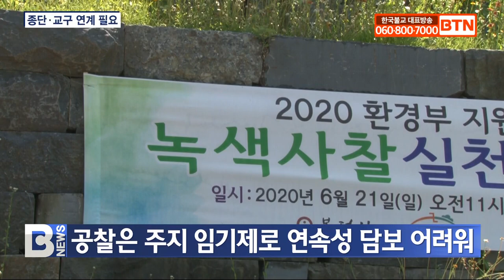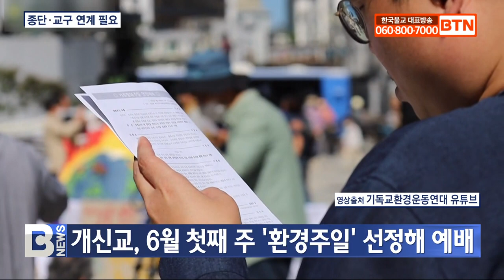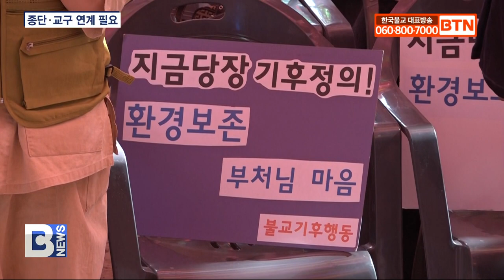[BTN뉴스] '불교환경운동 기획3' 종단·교구 유기적으로 함께해야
〔앵커〕

1990년대부터 30년 넘게 이어져온  불교환경운동의 경과와 현황을 이틀에 걸쳐 전해드렸습니다. 때로는 성과를 얻고, 한편으론 실패도 겪으며 불교환경운동은 오랜 세월 부침을 반복했는데요. 기획보도 다시, 불교환경운동 세 번째 순서 오늘은 불교환경운동의 한계와 과제를 알아봅니다. 윤호섭 기자입니다.
〔리포트〕

공해추방운동을 시작으로 어느덧 30년이 넘는 역사를 써온 불교환경운동.

그 과정에서 빈그릇운동과 지리산 댐 건설 반대운동은 결실을 맺었지만 사패산 터널 개통이나 새만금 간척에선 아픔을 겪어야 했습니다.

불교환경연대를 비롯한 민간단체들이 개발사업에 반대 목소리를 내면, 정부와 정치권은 종단 지도부에 협조를 구해 사업을 추진하면서 불교 내부에서조차 뜻을 모으지 못한 결과였습니다.

종단과의 유기적인 결합을 바탕으로 한 환경운동이 필요한 이유입니다.

유정길 / 불교환경연대 공동대표
(개별 단체들의 노력과 더불어 각 종단이 한꺼번에 같이 긴밀하게 연동해서 움직인다면 훨씬 더 많은 위기를 극복하고 문제를 해결할 수 있는 효과가 있을 거라고 봅니다. 그게 과제라고 볼 수 있죠.)

2018년 7월 시작한 녹색사찰운동은 연 평균 10여 곳의 사찰이 동참해 저변을 넓히고 있지만 확산세는 더딘 편입니다.

게다가 동참사찰 대부분이 사설사암이라는 점도 아쉬움으로 남습니다.

공찰의 경우 주지 스님 임기가 정해져 있어 녹색사찰의 연속성을 담보할 수 없기 때문입니다.

또 등산객이나 관광객 편의를 위해 설치한 음료자판기만으로도 일회용품 사용 금지라는 녹색사찰의 기본 덕목을 충족하지 못해 대형사찰들의 동참이 쉽지 않습니다.

천도스님 / 울산불교환경연대 상임대표
(사찰을 중심으로 또 교구본사 차원에서 강제성을 좀 띠더라도 주도적으로 기후교육이라든지 환경교육을 통해서 삶이 총체적으로 전환될 수 있도록 법의 제도화도 필요할 것 같은 그런 생각이 듭니다.)

이웃종교인 개신교에선 이미 10여 년 전 생명목회를 지향하는 녹색교회 네트워크를 출범했습니다.

1980년대부터 공해가 무엇인지 연구한 개신교는 매년 6월 첫째 주를 환경주일로 선정하고 ‘환경주간 공동기도문’을 비롯한 다양한 예배자료를 활용하고 있습니다.

교단차원에서 움직이는 원불교는 중앙교구부터 기후행동을 실천하는 초록교구를 선언하고, 지역별 초록교당의 참여를 독려했습니다.

((천주교) 수원교구에서 출발한 탄소중립 선언을 보면 2030년까지 100% 재생에너지를 사용하겠다 모든 성당이. 또 2040년까지는 100% 탄소중립 넷 제로를 이루겠다. 이런 선언을 하고 그에 맞는 실천과 투자를 하고 있어요.)

기후위기의 심각성을 알리고, 이에 대응하는 실천.

민간단체가 먼저 내디딘 위대한 걸음은 교단이라는 커다란 울타리 안에서 함께 이어질 때 비로소 빛을 볼 수 있습니다.